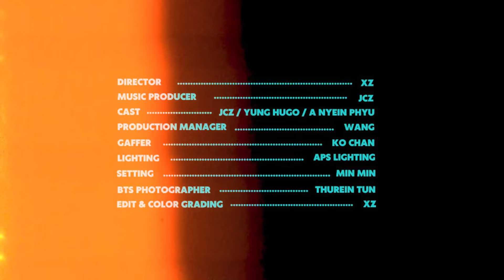JCZ - ချစ်မိသူက အရှုံး (Feat. Yung Hugo) [Official Music Video]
Title - ချစ်မိသူက အရှုံး
Artist - JCZ, Yung Hugo
Director/DP/Edit - XZ
Cast - JCZ, Yung Hugo, A Nyein Phyu
Music/Mixing/Mastering - JCZ
MUA - YiYi's Makeup House
Stylist - Outfit Therapy
Location - INGRI Clothing Store